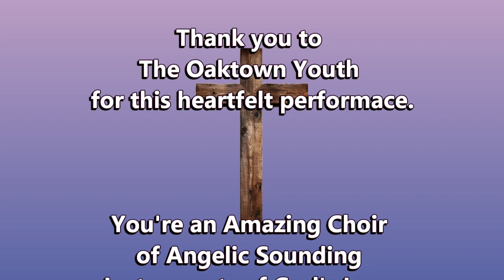Singing Angels Melt Hearts and You Get Touched!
"I'll Rise Up"
Oakwood Adventist Elementary School Choir.
 Dr. Roberto Burton
Sabbath, March 11, 2023